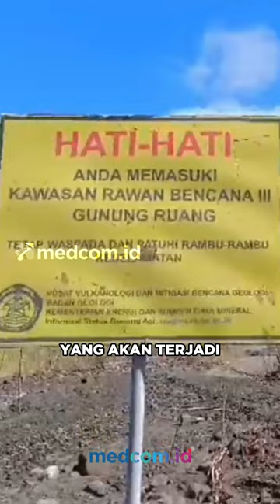AKTIVITAS GUNUNG API RUANG MASIH TINGGI, WARGA DIMINTA JANGAN MUDAH PERCAYA HOAX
Aktivitas Gunung Ruang di Kepulauan Sitaro, Sulawesi Utara secara visual masih tinggi. Hal ini terindikasi dengan munculnya erupsi dengan skala kecil dan hembusan abu dengan ketinggian mencapai 500 meter.

Hal tersebut menjadi penyebab berbondong-bondongnya warga meninggalkan Pulau Tagulandang. Hal ini diungkapkan Danlanal Tahuna Letkol Laut, Surya Ari Muryanto, usai mengunjungi pos pemantauan badan geologi di Desa Tulusan, Kecamatan Tagulandang Induk.

Sudah lebih dari 4.000 warga yang keluar dari Pulau Tagulandang karena takut dengan adanya isu tsunami yang akan terjadi pada tanggal 5 Mei 2024.